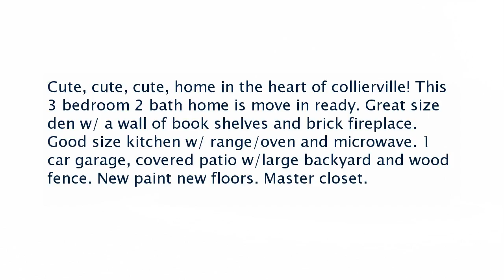Real estate for sale in Collierville Tennessee - MLS# 10029560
1218 Simmons Ridge Dr
Collierville Tennessee 38017
MLS# 10029560

Cute cute cute home in the heart of collierville! This 3 bedroom 2 bath home is move in ready. Great size den w/ a wall of book shelves and brick fireplace. Good size kitchen w/ range/oven and microwave. 1 car garage covered patio w/large backyard and wood fence. New paint new floors. Master closet.